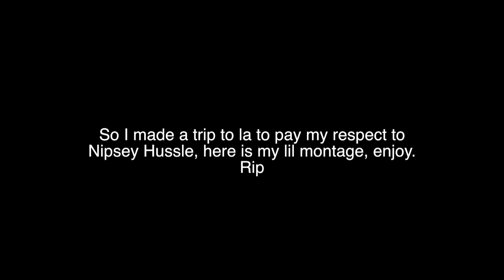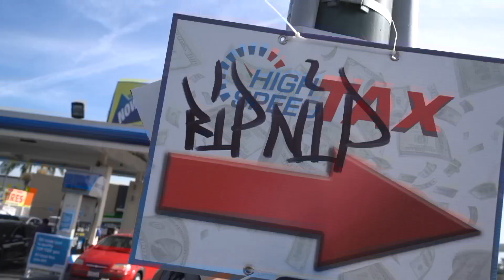MY GIRLFRIEND AND I CALLED A FORTUNE READER TO SEE OUR FUTURE TOGETHER (bad news)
501 W GLENOAKS BLVD SUITE #10 GLENDALE, CA 91202 United States

WATCH THESE ADS SO I CAN EAT PLEASE! LMAO!

 501 W GLENOAKS BLVD SUITE #10 GLENDALE, CA 91202 United States